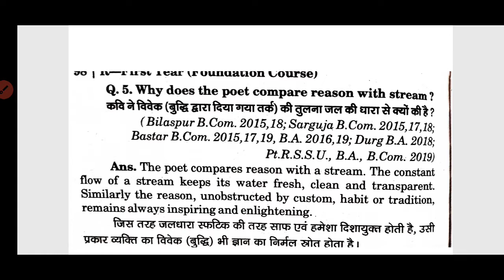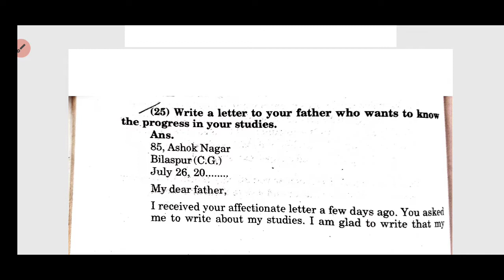English Paper 1 B.com 1st year durguniversity @aaoaagebadhe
★  आओ आगे बढ़े ★व्हाट्सएप ग्रुप लिंक

इन ग्रुप में जुड़ने से पहले कुछ महत्वपूर्ण बातें ध्यान में रखे ।

◆ पहले अपना यूनिवर्सिटी चेक कर ले।

◆ फिर अपने Year और Subject वाले ग्रुप में ही जुड़ें।

◆ ग्रुप में कोई फालतू का चीज़े भेजना मना है, वरना आपको ब्लॉक (block) कर दिया जाएगा।

रायगढ़ यूनिवर्सिटी व्हाट्सएप ग्रुप आओआगेबढ़े

पं रविशंकर विश्विद्यालय व्हाट्सएप ग्रुप (आओआगेबढ़े)

Durg University whatsapp group (आओआगेबढ़े)

हेमचंद यादव विश्वविद्यालय दुर्ग, (आओआगेबढ़े)

Bilasapur university whatsapp group ( आओआगेबढ़े)

अटल बिहारी वाजपेयी विश्विद्यालय बिलासपुर, (आओआगेबढ़े)